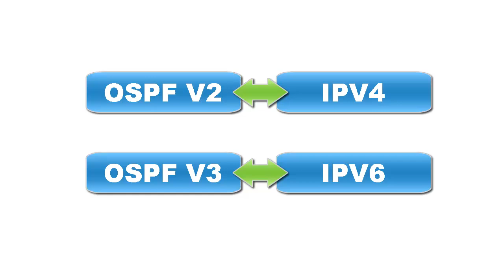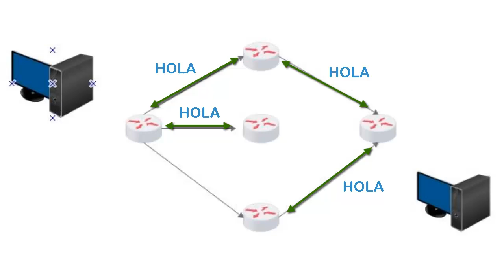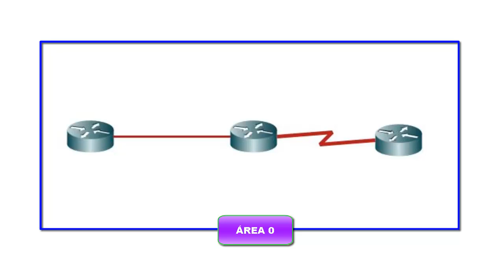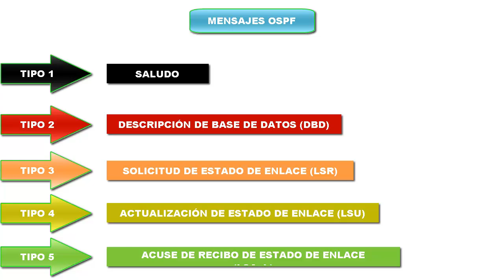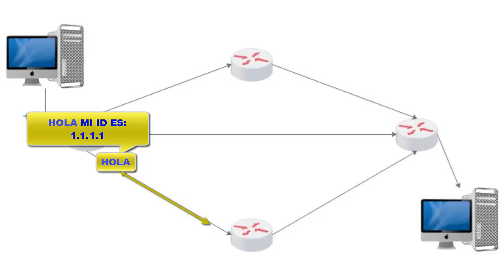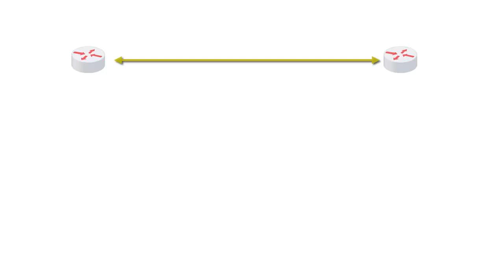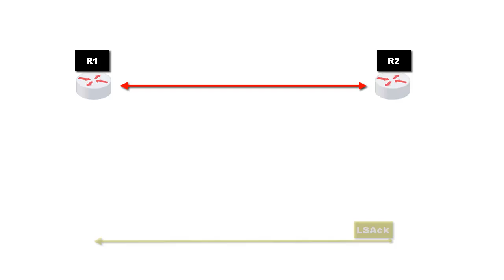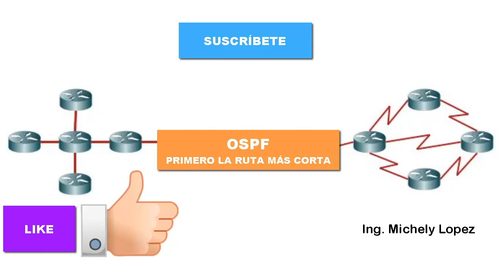¿Que es? ¿como Funciona? Protocolo de Routing de Redes OSPF (Open Shortest Path First) Cisco, Huawei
¿Que es? ¿como Funciona? Protocolo de Routing de Redes OSPF (Open Shortest Path First) uno de los protocolos de enrutamiento mas utilizados y que puede ser usado por tecnologías de como cisco y huawei. En este vídeo conocerás el funcionamiento de protocolo llamado ospf (primero la ruta mas corta) o en ingles (Open Shortest Path First) conocerás las características su forma de convergencia, la estructura de datos y todos los mensajes como las notificaciones de estado de enlace y la creación de la base de datos.